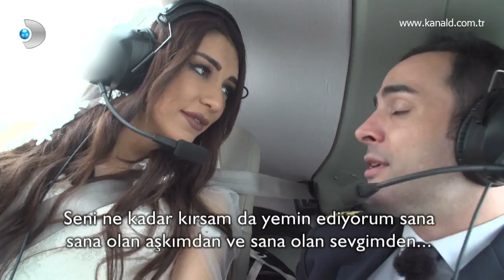Kısmetse Olur - Onur ve Aycan'ın gökyüzündeki romantik anları!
Kısmetse Olur 11 Nisan Salı yayınlanan yeni bölümde Onur, Aycan'a hayallerindeki gibi bir evlilik teklifi etti. Gökyüzünde romantik dakikalar yaşayan ikili, Onur'un evlenme teklif etmesiyle duygusal anlar yaşamaya başladı.